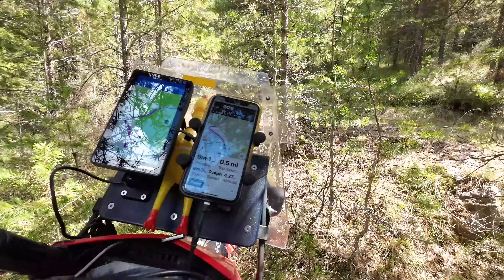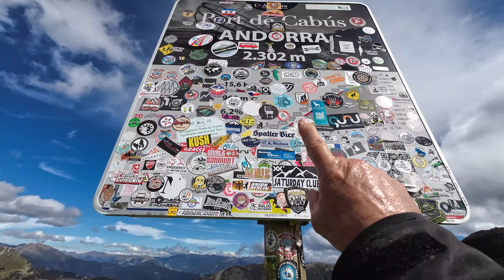Pyrenees adventure 2024 Group 1 4K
Been riding the Pyrenees for some years now and my list of friends wanting to join me is growing...4K